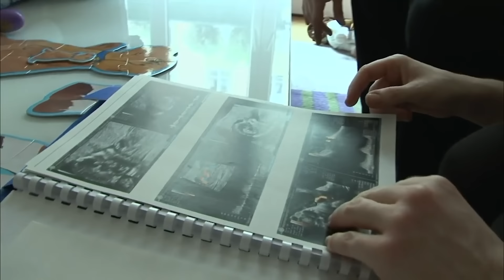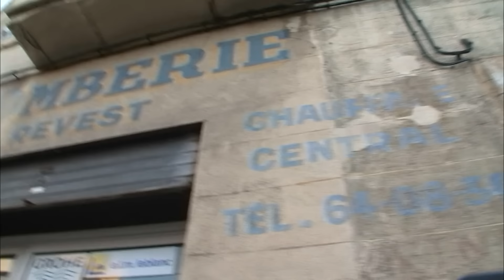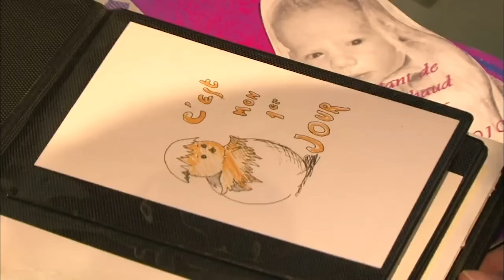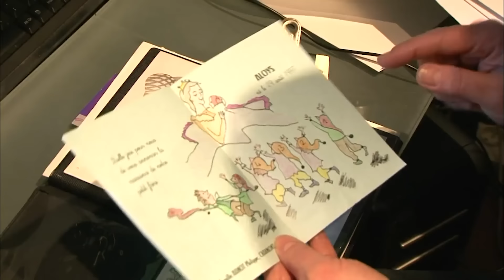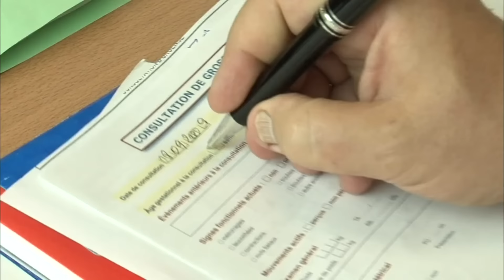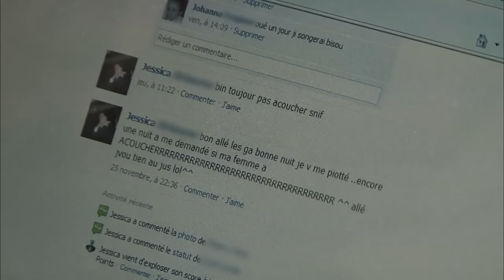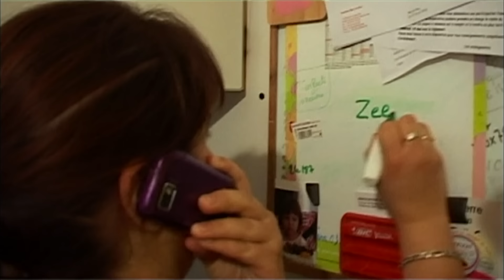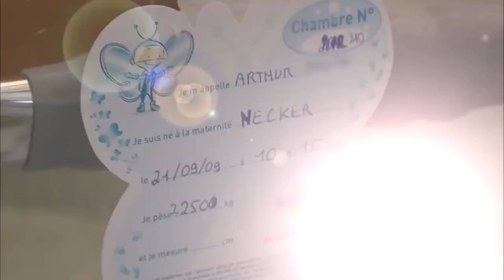Devenir maman : une histoire unique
Le désir de devenir maman est souvent intense. Ces trois mamans exceptionnelles partagent chaque étape de leurs grossesses atypiques, de l'annonce à l'accouchement.